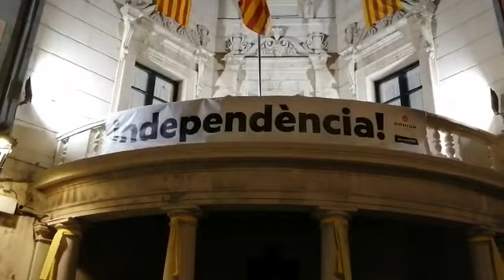Música per la llibertat de Catalunya 2023 02 26 * EL CANT DELS OCELLS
Augusto Leburgeois, saxo